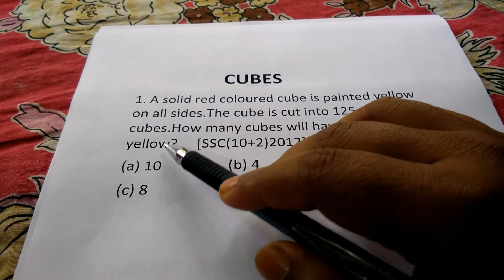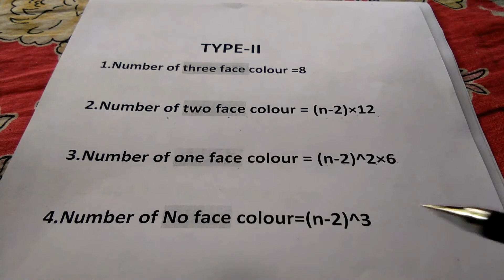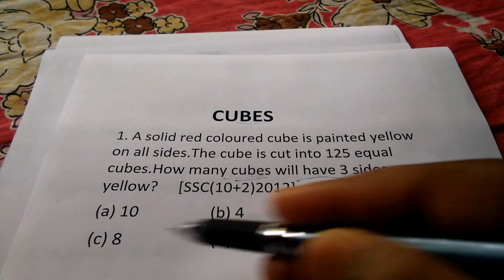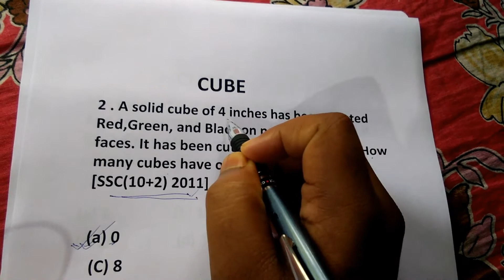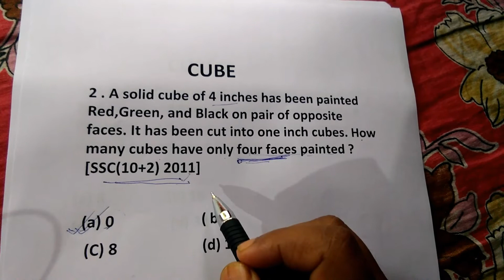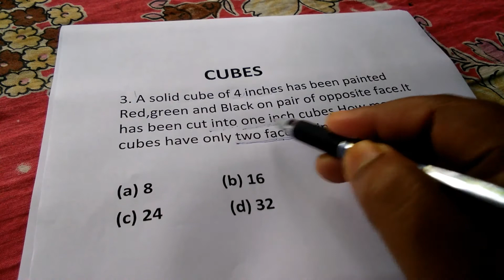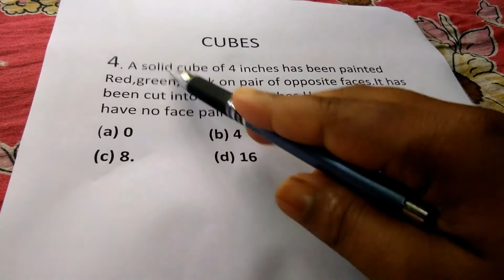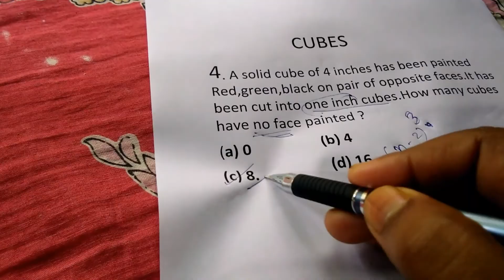REASONING: DICE AND CUBES PART 2